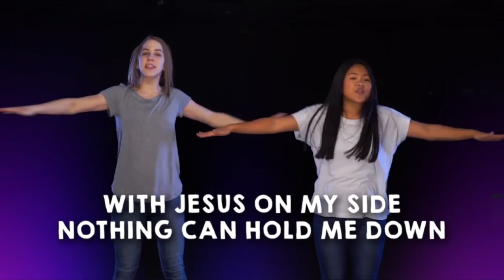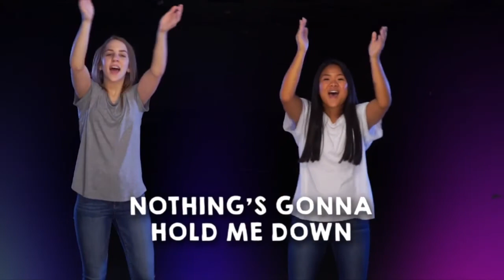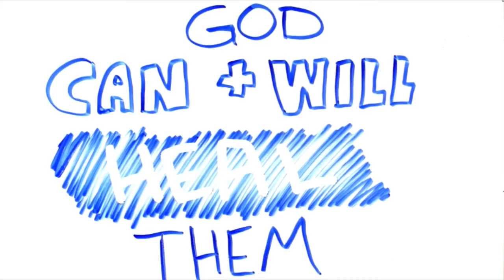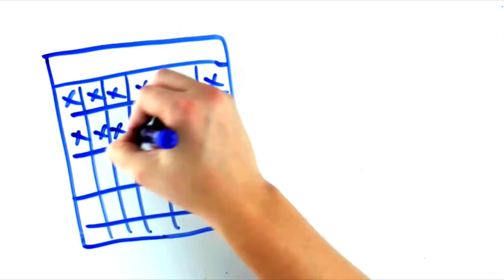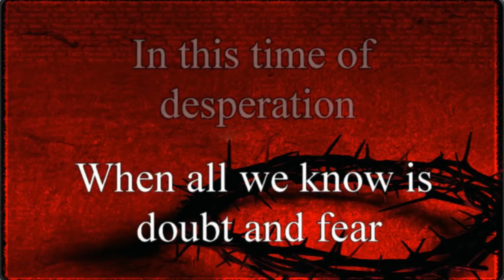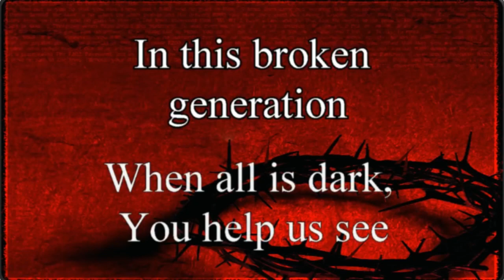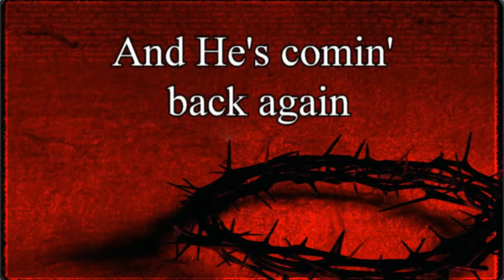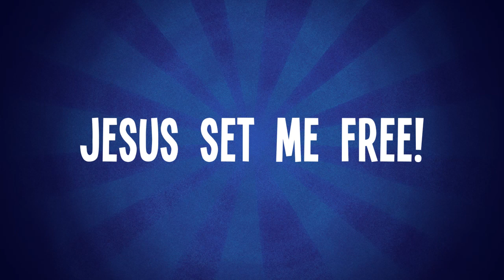I Am Healed!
Here is our Praise & Worship and lesson for Community Kids at Christ Community Church, Murphysboro, Illinois on April 5, 2020, Palm Sunday. Come be a part of our service every Sunday at 10am on 473 West Harrison Road (on the corner of Route 127 and Harrison Road.
Here is a link to last week, just in case you missed it: